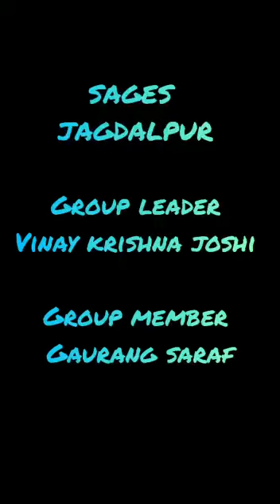National Children's Science Congess